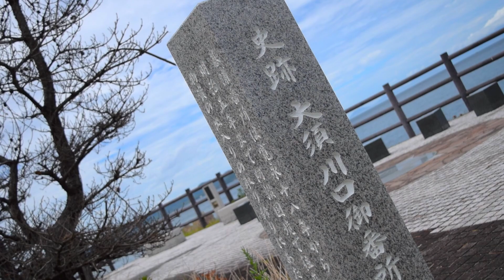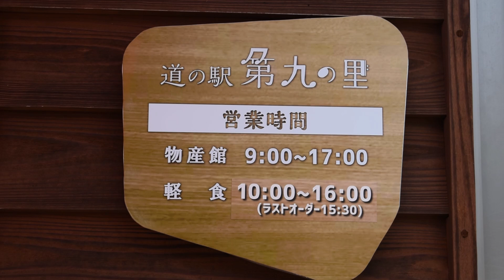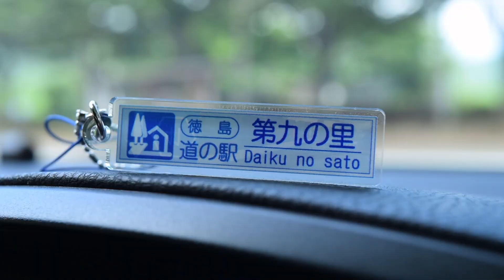トヨタ86乗りの休日。一人ドライブVLOG 【卯辰峠│道の駅第九の里】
今回は徳島県にある、道の駅 第九の里までプチドライブに行ってきました。
安定のゆるゆる動画ですが、良ければ最後まで見ていってくださいね～！

いつも応援してくださり、本当にありがとうございます！！
これからも動画投稿頑張っていきますので、今後ともどうぞよろしくお願いいたしますm(__)m

【撮影機材等】
カメラ : GoPro HERO10 Black、Nikon D5300

【使用BGM】
Music from Tunetank.com